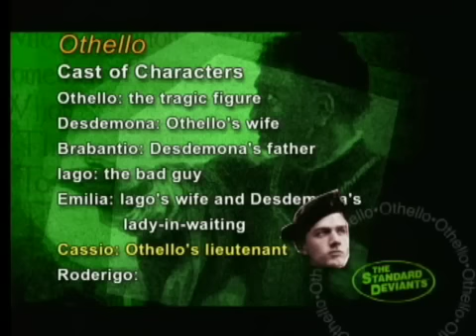Shakespeare's Othello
This clip provides an introduction to Shakespeare's Othello.